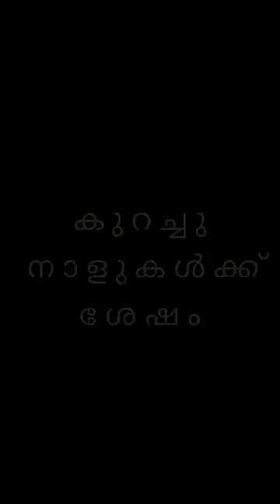വേദന part -2